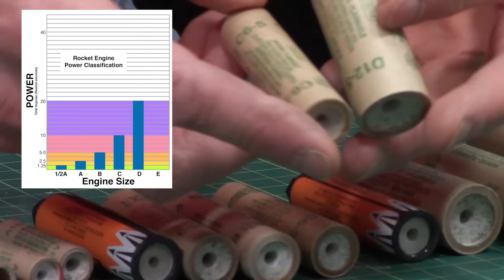Model Rocket Engine Code Explained for Beginners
A common question in model rocketry is what does the engine code printed on the side of the motor casing mean? An even more important question is how do you use that engine code to pick the right motors for your model rocket?

This is a very basic introductory video for those people that are new to rocketry. In it, I'll go through the letter and the numbers and explain what each one means, and how you can make a comparison in order to select the right motors for your next flight.

If you prefer this information in written form, you can view our website and select any rocket engine. We put this information on all the engine pages so that people selecting motors for the first time have some background information to review.